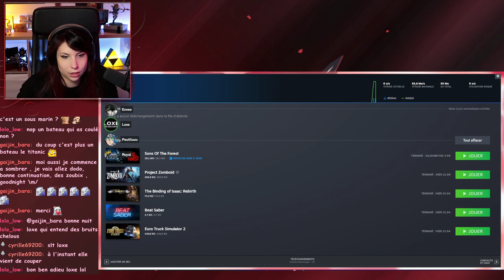C'est IMMONDE - Sons Of The Forest#3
Suite de notre let's play de Sons of The Foreste avec Envee et PtitLu.
On explore les alentours du camp et on trouve des trucs horribles.